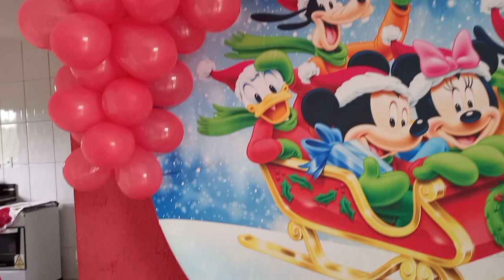DECORAÇÃO NATALINA/ FAMÍLIA SEMPRE UNIDA